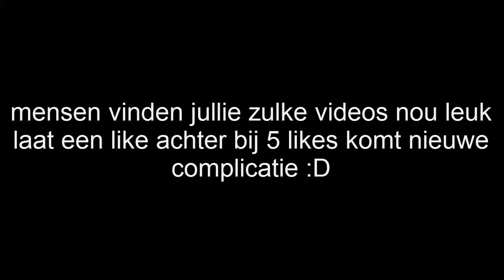WW2 COMPLICATION !!!!!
mensen vinden jullie zulke videos nou leuk laat het zeker weten in de reacties en dan komen er meer !